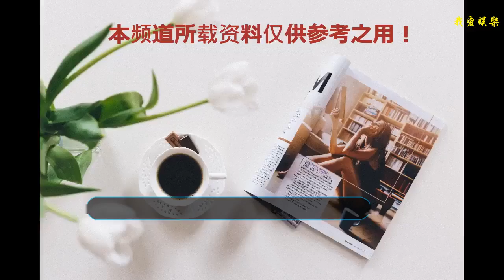放棄當歌手，跑去挑戰老干媽，不到兩年做到身價上億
1993年，一曲《愛情鳥》飛到了千家萬戶，也讓林依輪一夜之間成為家喻戶曉的歌星。之后他涉足主持界，擔綱《城市之間》、《天天美食》等節目的主持人。他與美食淵源頗深，先后主持美食節目《林家食鋪》、《創食計》。46歲的林依輪要創業了。2016年，他創立的食品快消品牌“飯爺”正式上線，主打創造健康辣醬。調味品市場上的后起之秀飯爺，憑借著醬材匠心，憑著迅速而堅定的發展步伐，受到了行業、媒體和消費者的關注。自2016年5月11日上線以來，2小時售出3萬瓶，兩個月線上銷售已過千萬。林依輪稱未來將延伸到更多差異化、精品化調味品的大品類市場。林依輪，1970年4月4日出生于北京市，是中國內地男歌手、演員、主持人。從1993年到2008年，林依輪發行了11張唱片，上十幾次春晚，錄了1000多集美食節目，寫了2本美食書。2012年，他花了三個月到臺灣去當吃貨。偶然間接觸到臺灣辣椒，后來一研究，林依輪發現：“辣椒醬是一個特別好的復合調味醬。有的辣椒負責香味，有的負責出油，有的負責辣味，配合在一起各司其責，辣椒醬就有了層次。”之后，很多朋友都喜歡林依輪做的辣醬，他經常炒了一瓶一瓶裝著送朋友，小鍋炒，一炒就是十幾斤。林依輪說，回頭看這些美食的積累都成為他現在創業的基礎。整個辣醬市場400個億，老干媽40億。其他所知道的那幾個品牌加起來也就是三四十個億。300多億的市場不去搶？2016年5月，飯爺辣醬正式亮相。開賣2小時，賣出三萬瓶。當時銷售的火爆遠遠超出了林依輪的想象。如今，林依輪身兼歌星、主持人、創業公司老板等身份，但在林依輪面前，你始終都能感受到他的平和、親切，無論是問各種問題還是合影、簽名，他都微笑著耐心的做完一切，然后給每一句“謝謝”回復一個“不客氣”。在公司里，員工更是跟他打成一片。公司一樓有一條長長的木餐桌，木椅子圍成一圈，旁邊是廚房，中午員工都在這里一起午餐。他放棄當歌手，跑去挑戰老干媽，不到兩年做到身價上億，實在令人佩服。